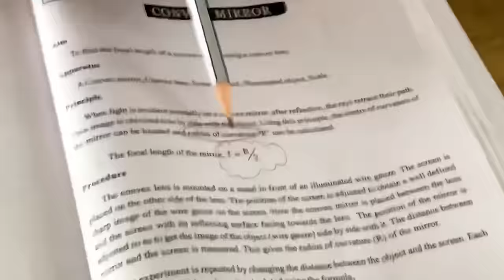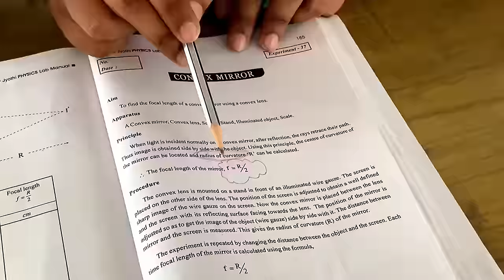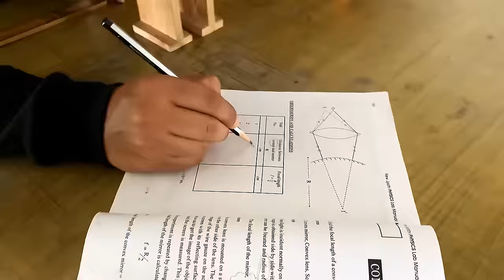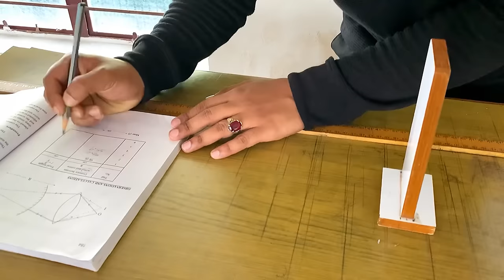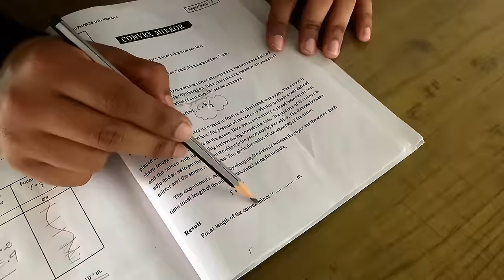Convex Mirror|+2 Physics|Practical Experiments|Practical Exam Physics|Detailed Explanation|Fizixguru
Detailed Explanation Of

✨Convex Mirror
💯Aim...
💯Principle...
💯Procedure...
💯Observation and Calculation...
💯Result...

✨+2 Physics Practical Experiments:-